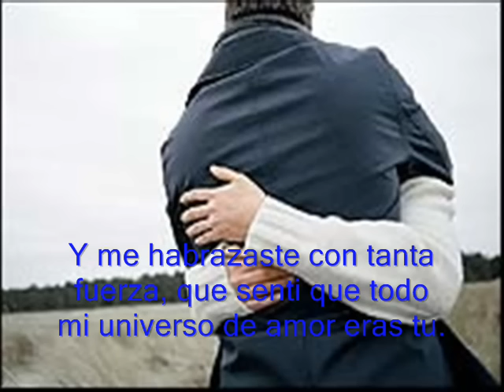Guardianes Del Amor - Los Angeles Lloran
Buen tema de este grupo.